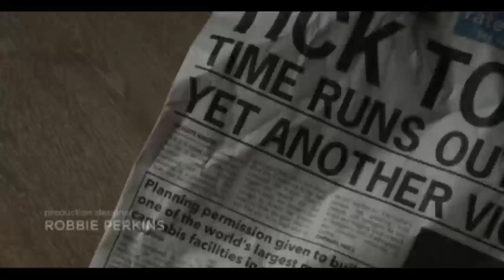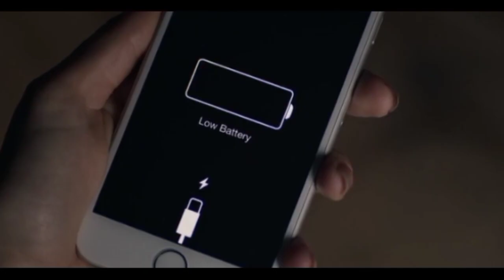ക്രൂരതയുടെ കൊടുമുടിയിൽ നിൽക്കുന്ന ഒരു സൈക്കോ സിനിമ ! Malayalam Explanation| Film Voice Over